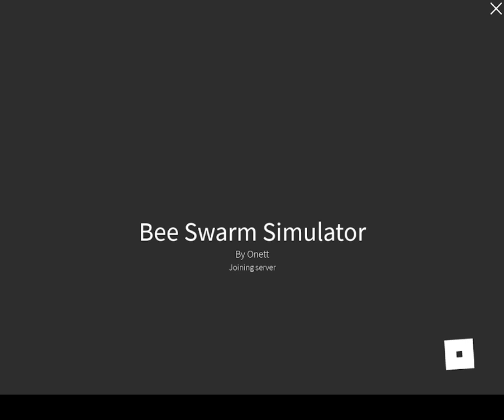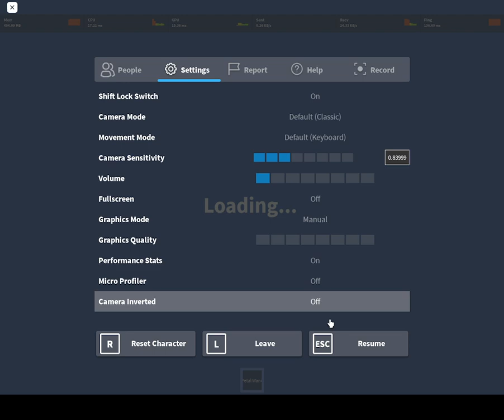Demon Mask achieved [so strong] - Bee Swarm Simulator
I want to recover these 70 magic beans ._. You will see my next goals soon. But, Demon Mask really helps in terms of honey.